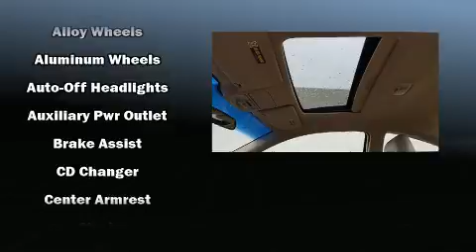2007 Honda Accord EX-L in Alcoa, TN 37701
Airport Honda
3069 Alcoa Highway

The 2007 Honda Accord. This 2 door, 5 passenger coupe provides exceptional value! Honda made sure to keep road-handling and sportiness at the top of it's priority list. It features a front-wheel-drive platform, an automatic transmission, and a 3 liter 6 cylinder engine. A wealth of standard features means that you no longer have to sacrifice. Such as remote keyless entry, 1-touch window functionality, a built-in garage door transmitter, heated seats, power door mirrors and heated door mirrors, power windows, cruise control, and a split folding rear seat. Features such as automatic climate control and leather upholstery prove that economical transportation does not need to be sparsely equipped. For drivers who enjoy the natural environment, a power moon roof allows an infusion of fresh air. Premium sound drives 6 speakers, providing you and your passengers a sensational audio experience. Honda also prioritized safety and security with features such as: dual front impact airbags, front side impact airbags, traction control, brake assist, a panic alarm, and 4 wheel disc brakes with ABS. Electronic stability control stands out as a technologically savvy innovation, keeping you better connected to the road. Our sales staff will help you find the vehicle that you've been searching for. We'd be happy to answer any questions that you may have. Please don't hesitate to give us a call.